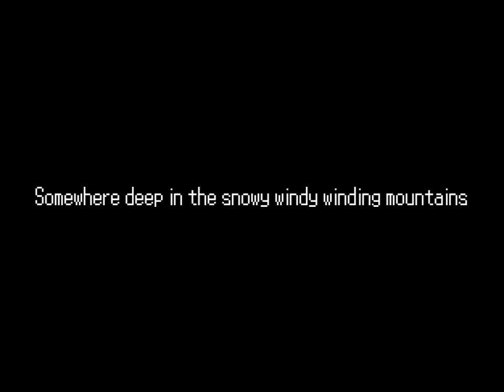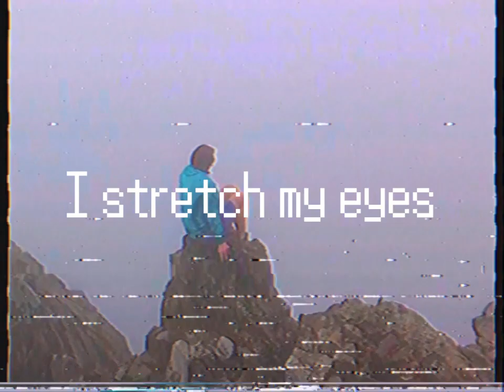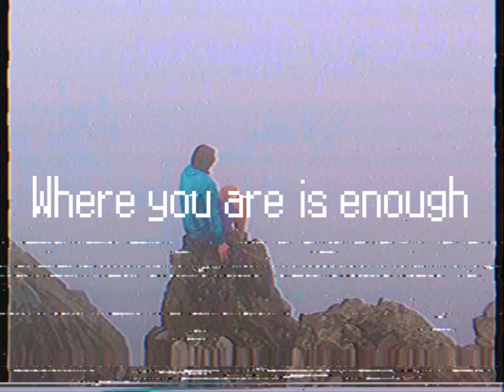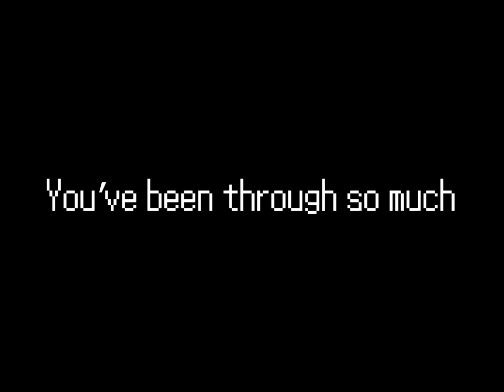Stretch Your Eyes (Lyric Video) - Richard The Red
Stretch Your Eyes 🌄

My debut album “14’er Summit” is out on all platforms 💜🏔️💎✨
(not available to Apple Music users)